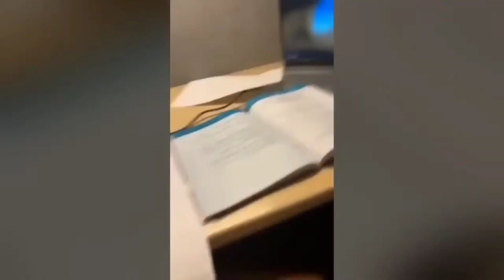Funny cat memes try not to laugh 😂😂